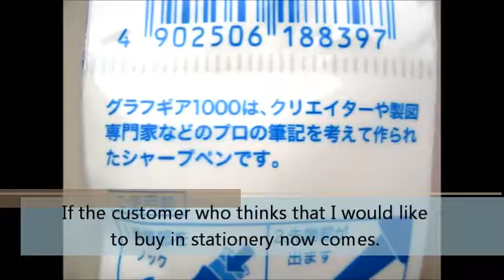The latest stationery, wholesale, set thing,Japan champion stationery shop